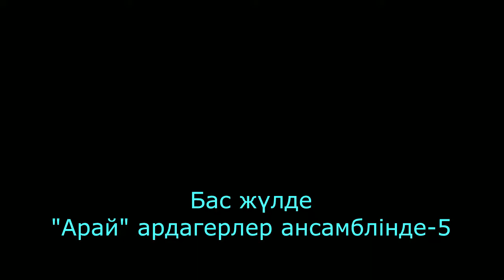Бас жүлде "Арай" ардагерлер ансамблінде-5. Songs and dances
"Өнерлі елдің өресі биік" атты ата-апалар арасындағы республикалық өнер байқауынан көріністер. Бесінші бөлім. Алматы. 12 қазан 2018 жыл.